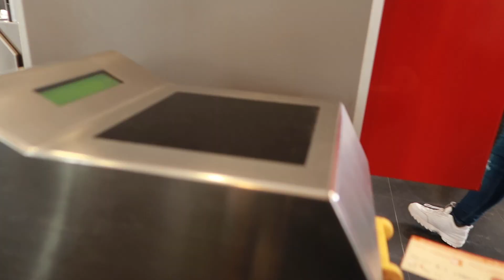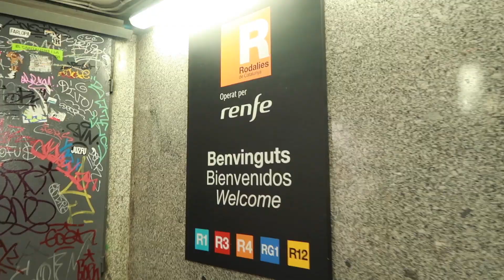1ère fois qu'elle goûte du llaollao | barcelone *TRAVEL VLOG*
♡♡♡♡♡♡♡♡OUVRES POUR PLUS D'INFOS♡♡♡♡♡♡♡♡

Hey guys,

Nous sommes de retour pour une nouvelle vidéo :nous avons été en Espagne, à Lloret de Mar, mais malheureusement le temps était mauvais, on a pas pu profiter de la plage :-( ...

❐ MUSIC ❏

➫ Edited by Nathalie Del Rosario and Nathasha Del Rosario with iMovie
➫ Filmé avec une Canon G7X Mark ll

Hi guys! Nous sommes trois soeurs Nathalie, Nathasha et Rochelle Del Rosario vivant à Paris, d'origine philippine. Nous sommes très content de t'avoir ici avec nous.